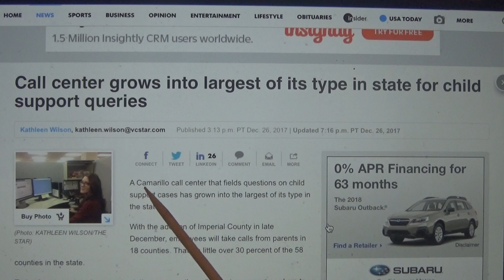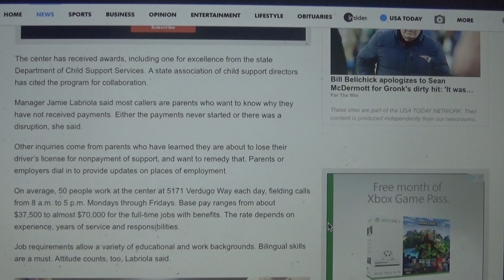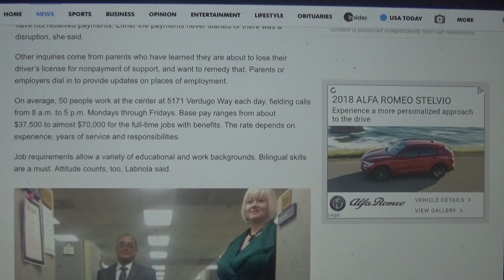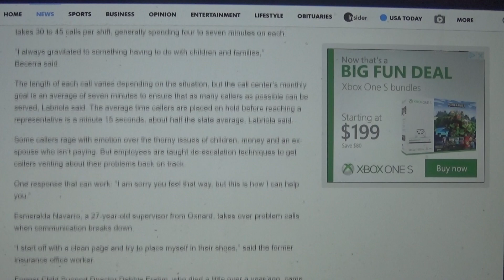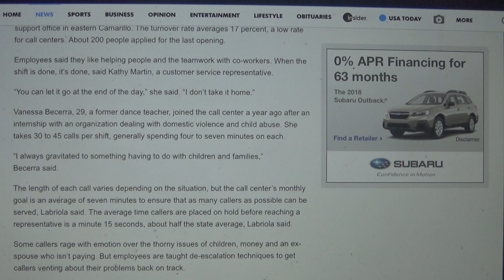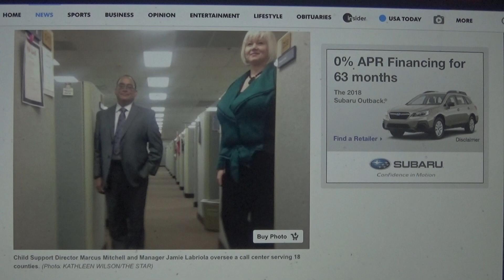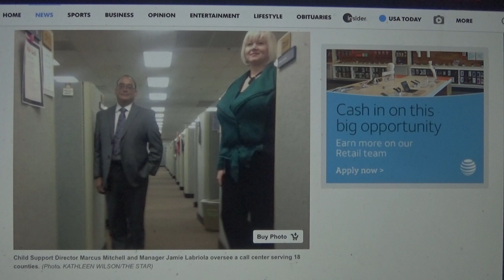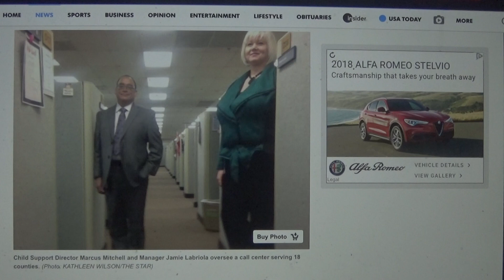You were played by a hooker!